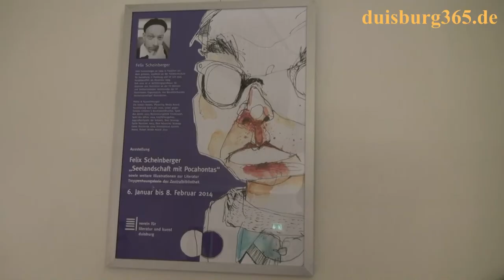Stadtbibliothek Duisburg - Seelandschaft mit Pocahontas - Ausstellung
Ab dem heutigen Montag, 06. Januar 2014 bis zum 08. Februar 2014 zeigt der Verein für Literatur und Kunst in der Treppenhausgalerie der Zentralbibliothek der Stadtbücherei Duisburg an der Düsseldorfer Strasse die Ausstellung "Seelandschaft mit Pocahontas" in der Illustrationen von Felix Scheinberger zu dem gleichnamigen Buch von Arno Schmidt zu sehen sind. Wir haben uns die Ausstellung einmal angeschaut und einen Rundgang mitgebracht. Sehen Sie mehr dazu in unserem angefügten Videobeitrag.